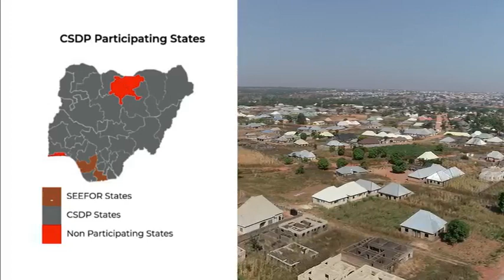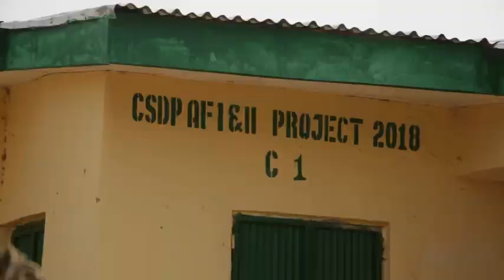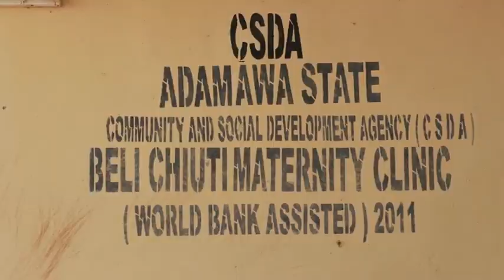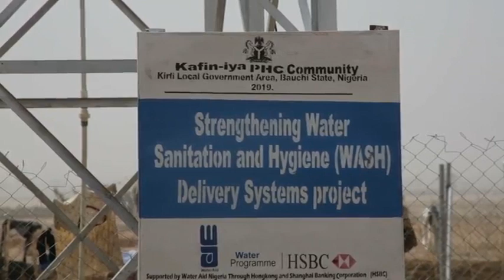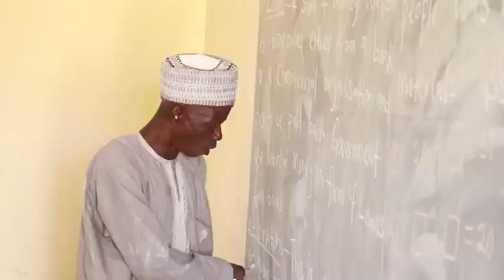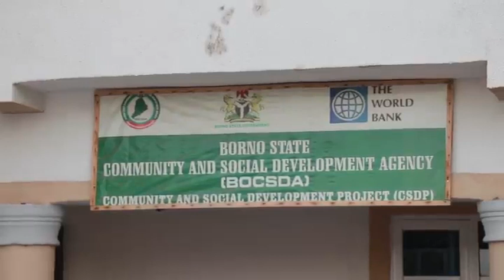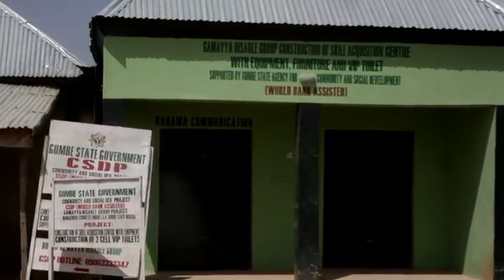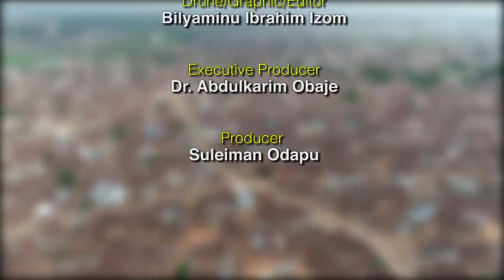CSDP DOCUMENTARY _ NORTH EAST